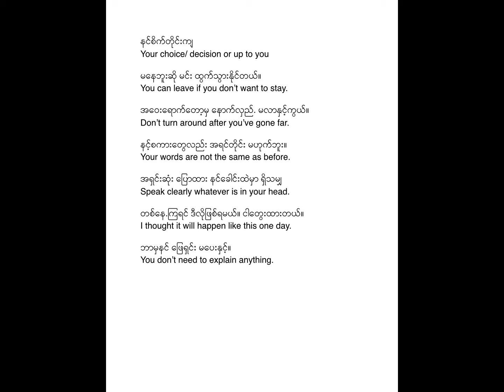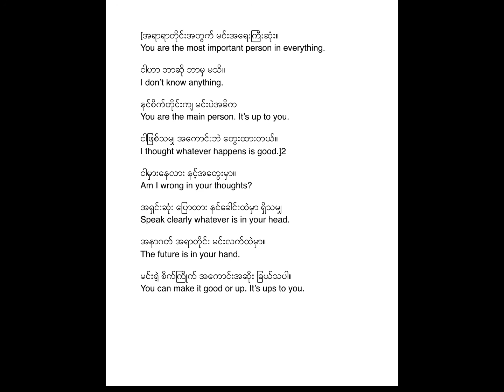Han Tun Burmese songs with English translations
Burmese lesson